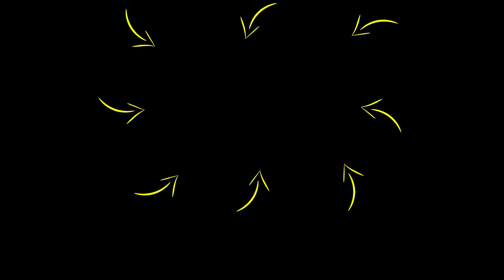How Your Current Mindset Is HOLDING YOU BACK In Life! | Rob Dial